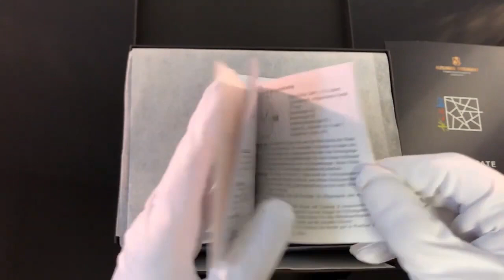Alexander Shorokhoff - Unboxing their BRAND NEW Revolution Watch l Jura Watches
Unboxing the limited edition "Revolution AVG", which won the German Design Award "Winner 2020".